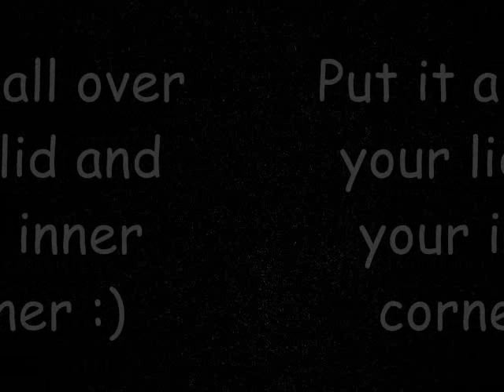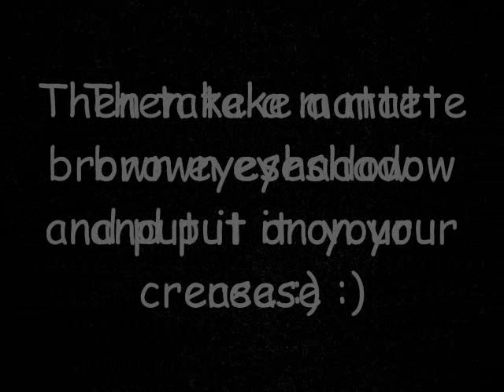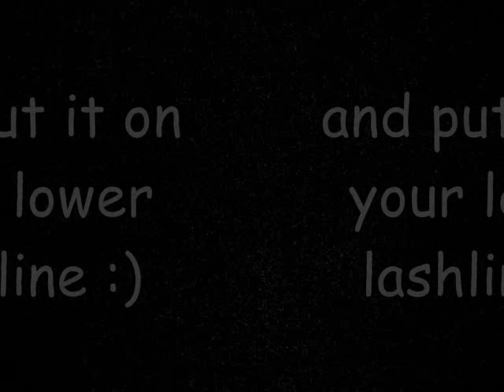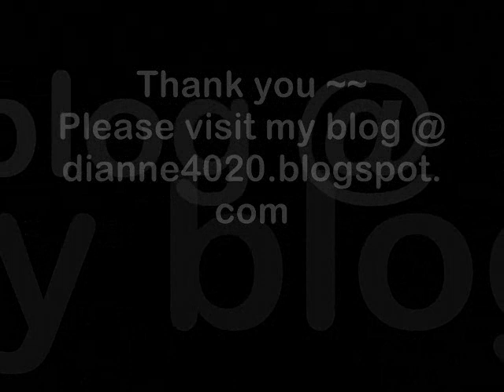Simple Everyday makeup for beginners/ 초보자도 할수있는 쉬운 메이크업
This makeup look is great if you are trying out new things like eyeliner :)
it's for beginners but i used more products in it :)

Song: My Man- Davichi

Products used:
NYC individual eyes - only used the primer
Annabelle white eyeshadow - Snowflake
BHcosmetics 120 eyeshadow pallett- 2nd addition
Maybelline eyestudio gel eyeliner in blackest black
Wet n Wild white eyeliner
Joe eyelash curler
L'oreal Voluminous Mascara in black brown

Declaimer: Bought Everything :)